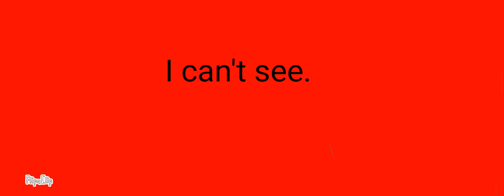Comic Figure vs OG and Purple Stick Figure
RATED PG-13 FOR SWEARING

Also this took a WHILE to make. Partially from my laziness as a youtuber, but I hope you like your experience.